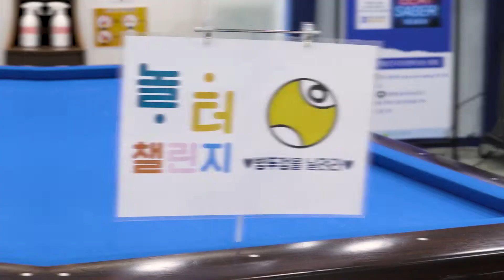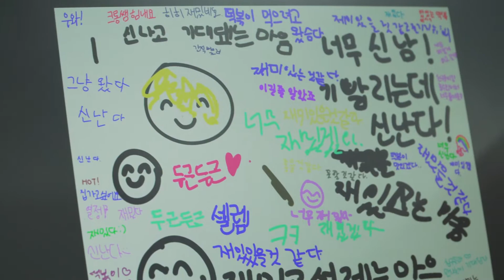[청소년카페 놀터] 간식도 먹GO 게임도 하GO 즐거운 놀터챌린지♥